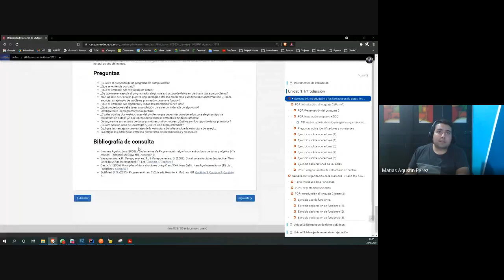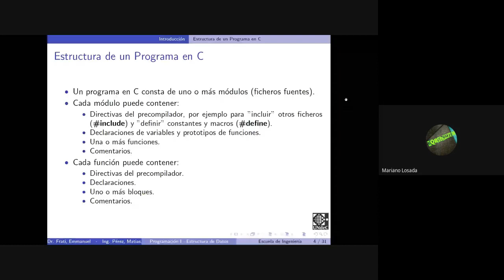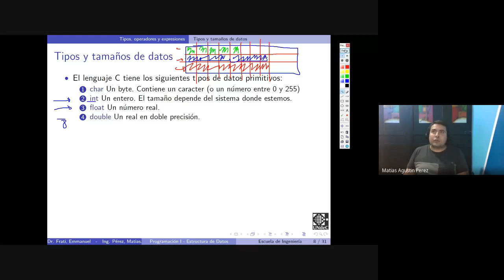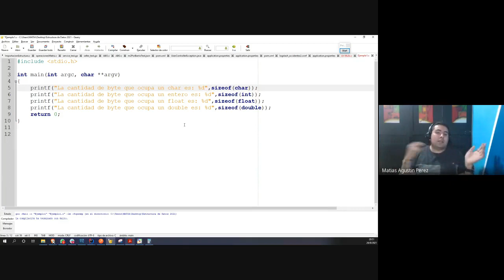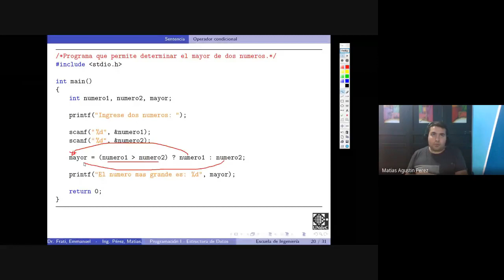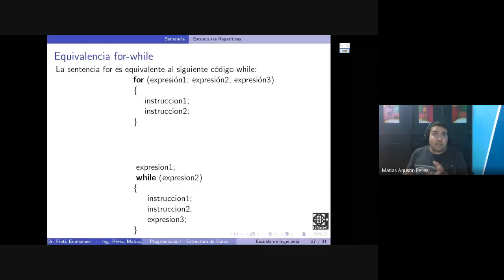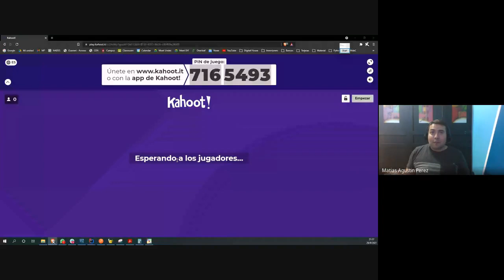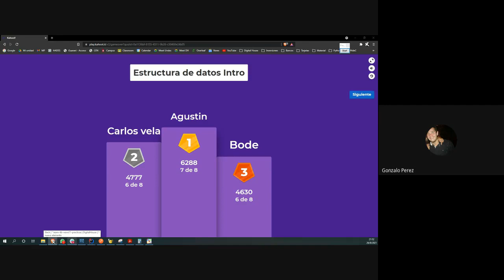Clase virtual Est de Datos y Lenguaje de Prog IM IS LS 2021 08 26